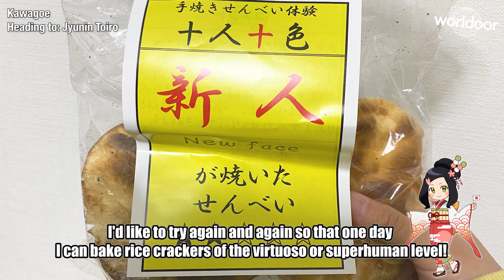【Japan Travel Video】A Walk on Kawagoe's Streets #03 "Rice Crackers" [JP Narrations + Eng Subs]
Welcome to Worldoor♪
We are happy to help you learn Japanese, enjoy delicious food and sightseeing spots in Japan as you travel around the country.

At "Jyunin Jushiki", we tried baking rice crackers by hand.
Watching the temperature so that the rice crackers don't burn is harder than it seems
We also watched the production of "candy making" at a candy shop.
It was exciting to see such craftsmanship up close!